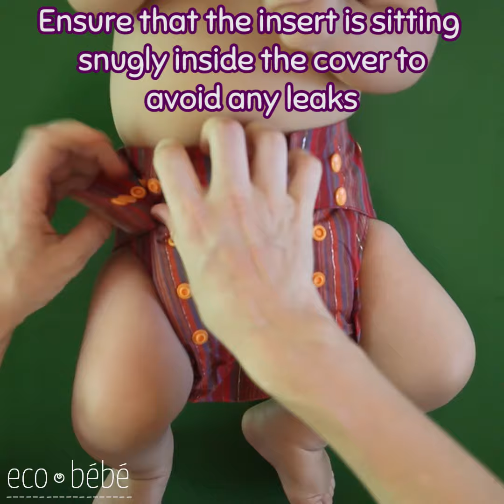How to wear our Fold 'n Fit nappy?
This short video explains how to wear our Fold 'n Fit nappy?

Made from GOTS certified organic cotton, our inserts can be used with a reusable, leak proof nappy cover of your choice. These inserts are undyed and unbleached and has honeycomb weave. This weave means our nappies have a higher grams of cotton per square meter for greater absorption
Our two layered day inserts come in Large and Small sizes.